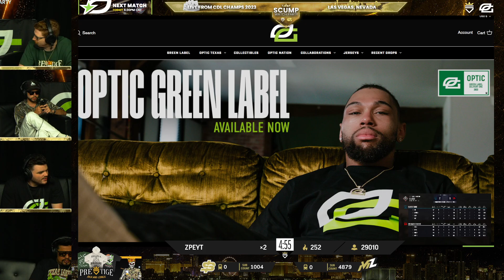Scump Reacts to Seattle Surge vs LA Thieves at COD Champs!🔥*MAP 2*